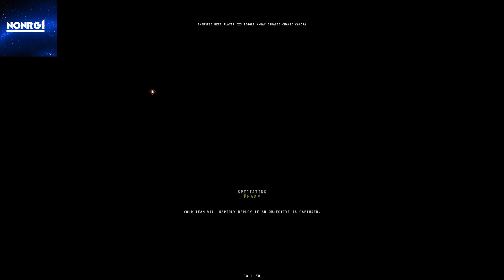Insurgency Shenanigans #6 new enemy type encountered: The Sliders